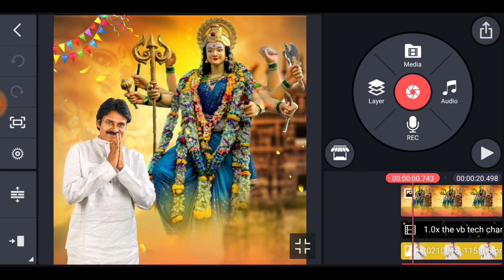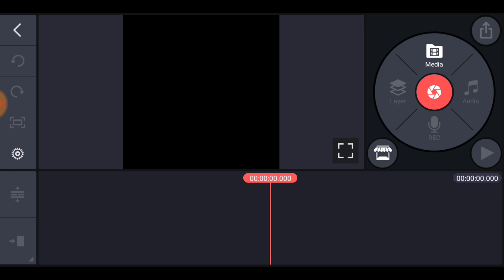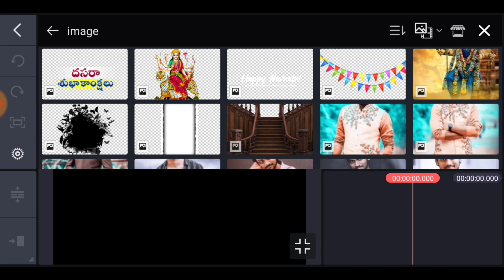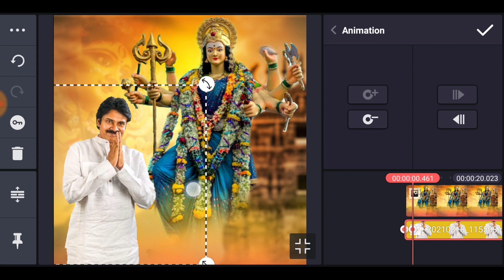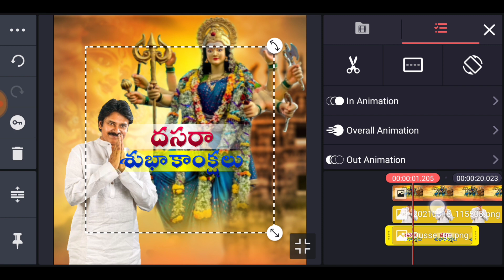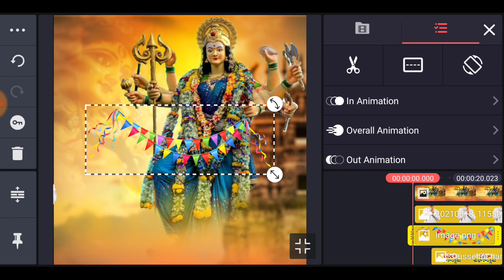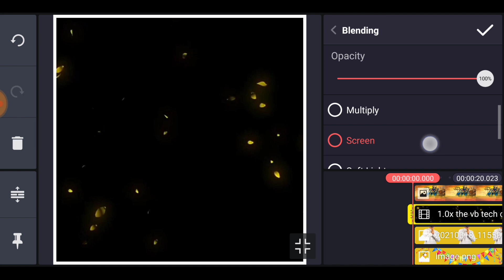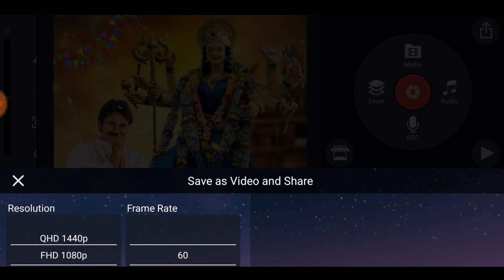Navratri special wishes WhatsApp status video editing in kinemaster